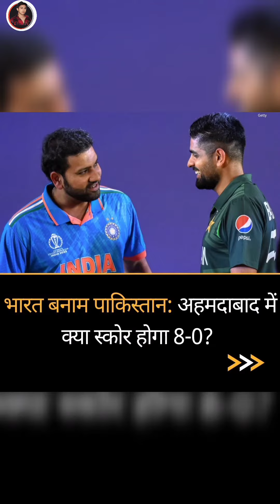IND VS PAK : High Voltage Match ⚡Rohit Vs Babar कौन जीतेगा ?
IND VS PAK का आज होगा महा मुकाबला नरेंद्र मोदी अहमदाबाद क्रिकेट स्टेडियम में । आपको क्या लगता है कौन जीतेगा ?

IND vs Pakistan match today
high voltage match
Playing 11 team India
babar vs Rohit
IND vs Pakistan reaction
podcast IND vs Pakistan
deemihade cricket reaction video
Narendra Modi Stadium Ahmadabad
Grand opening Ceremony at Ahmedabad Gujarat
Opening Ceremony in India
opening Ceremony Narendra Modi cricket stadium
Shubhman Gill Today news
Virat vs babar
Opening Ceremony with Arijit Singh
Opening Ceremony reaction
ICC MEN'S CRICKET WORLD CUP
India host 2023 world cup
cricket preview video
cricket reaction video
Cricket prediction
Cricket news
cricket moj masti
cricket funny videos
cricket trophy
cricket troll
cricket memes
Pakistan reaction
Pakistani media
World Cup in india

Thumbnail Editing - Inshot Pro, pixllab, Remini , PicsArt

Video Editing - kinemaster Pro , Inshot Pro